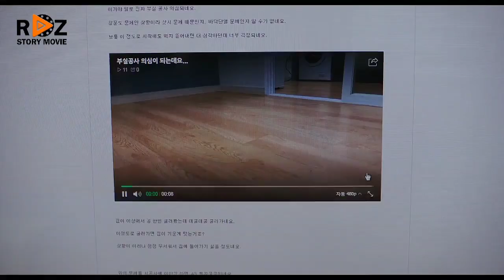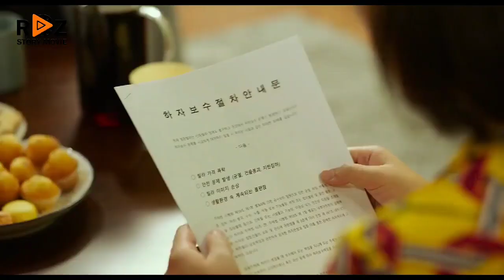MENEGANGKAN!! APARTEMEN INI TERPEROSOK KEDALAM LUBANG - Alur cerita film Sinkhole (2021)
MENEGANGKAN!! APARTEMEN INI TERPEROSOK KEDALAM